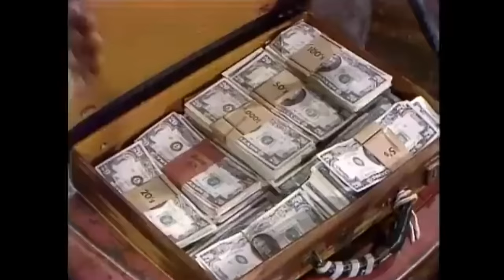Compilation | Fred Sanford’s Funniest ‘Heart Attacks’ | Sanford and Son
Fred (Redd Foxx) loves to fake a heart attack! Here are some of his funniest…

00:00 - Intro
00:06 - A Visit from Lena Horne, S2 EP16
01:28 - Divorce, Sanford Style, S5 EP2
02:25 - The Suitcase Case,  S2 EP12
04:16 - Fred Is Terrified Of Coffins, S1 EP9
05:27 - Lamont, Is That You?, S3 EP6
06:26 - The Puerto Ricans are Coming! , S2 EP8
08:09 -  Crossed Swords,  S1 EP1
09:15 - Lamont as Othello, S3 EP1
11:45 - Lamont is Moving to St. Louis, S2 EP3
14:20 -  The Shootout, S2 EP9
16:05 -  The Will, S6 EP19

Stream Now on Prime Video

About Sanford And Son: The highest-rated half-hour series in NBC history at the time, Sanford and Son stars Redd Foxx as the cantankerous sexagenarian Fred Sanford and Demond Wilson as his son Lamont, also his business partner in the family junk-dealing business. To prevent his son from leaving home, and bent on having things his own way in general, Fred often calls upon such ruses as fake heart attacks or phony back ailments. Lamont usually sees through these subterfuges, but because he loves his father, he lets him think he's getting his way.